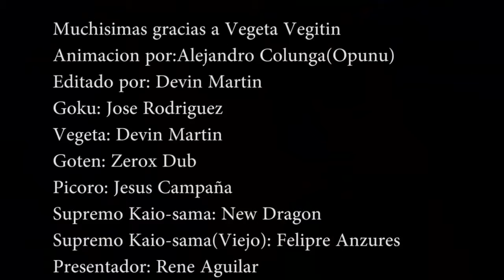Evil Goku Vs Vegeta ● Super Saiyajin 5 ● Animacion Mundo Dragon Ball